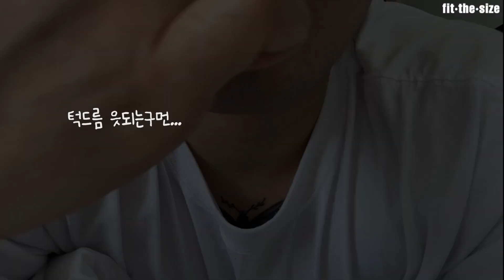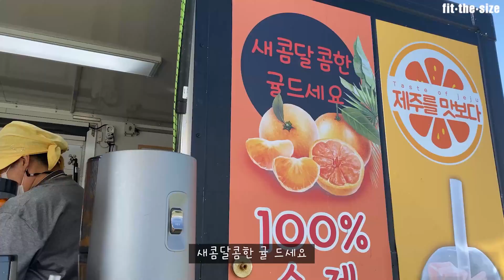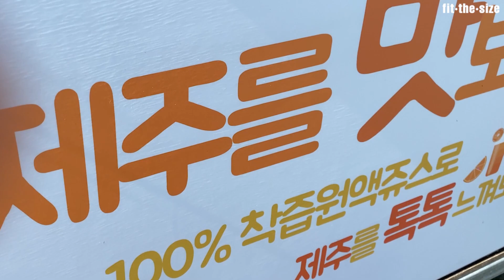[aV-LOG]여행 가방 꾸리기 팁 그리고.. 상의를 노출하게 되는데..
방역수칙 철저히 지키며 촬영했슴 :)